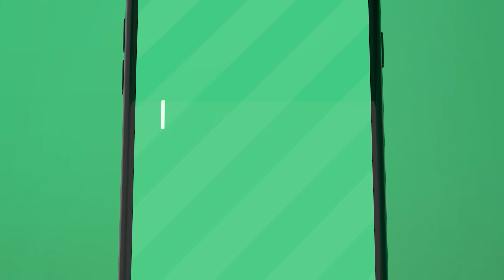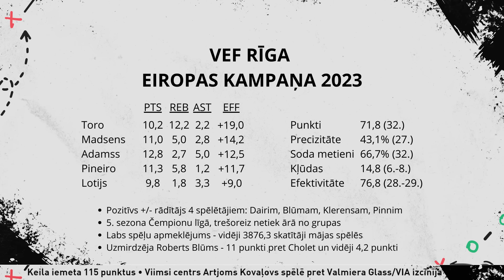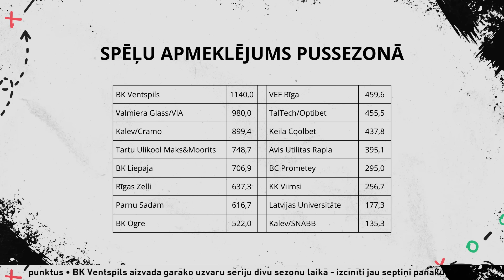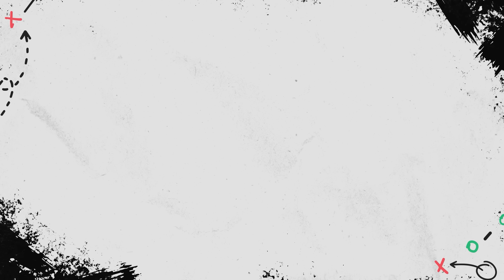Pafbet Shootaround l 32.epizode l Diena pēc. Rolands Mauriņš par Vefiņa zaudējumu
Pafbet Shootaround jaunākās epizodē pie Andreja Siliņa ciemos VEF reklāmas un podkāsta vadītājs Rolands Mauriņš. Intervija notiek dienu pēc vēsturiska VEF zaudējuma pret Zeļļiem tikpat vēsturiskajā Daugavas Sporta namā.

Sākumā Rolands velta pamatotu kritiku DSN un cer uz jaunu basketbola zāli Rīgā. Protams, sīki un smalki tiek iztirzāta ārkārtīgi interesantā VEF - Zeļļi spēle. Kauja par Rīgu tika zaudēta, līdz ar to Vefiņa spēlētājiem nākamais treniņš bija jau 6:00 no rīta. Taču Mauriņš atklāj, ka panika komandas iekšienē nav.

Tālāk par Vefiņa sezonu Čempionu līgā gan no basketbola, gan statistikas, gan mārketinga viedokļa. Eiropā neiztika bez pigoriem - Puertoriko duets Frankfurtē nokavēja lidojumu, un komanda aizlidoja bez viņiem. Par VEF sezonu viedokli izteiks arī Tvnet sporta žurnālists Raimonds Ozoliņš.

Nevar nepieminēt arī sezonas pirmo triple-double Kristapa Dārgā izpildījumā.